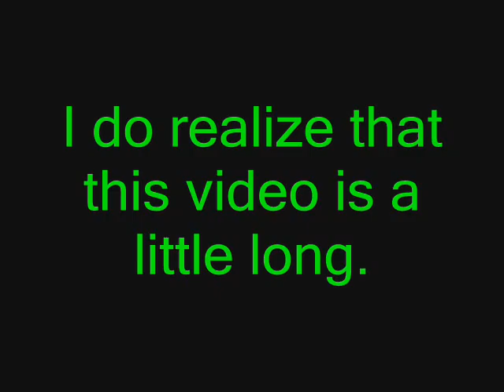Mastiff and the tub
She my little cutie :) i give her new toys but she always seem more interested in the bath tub.. lol